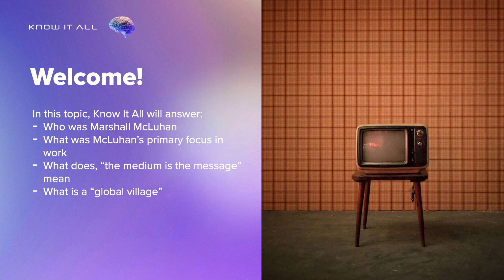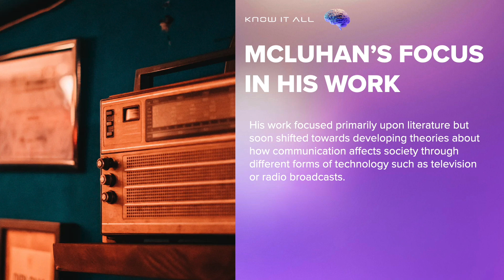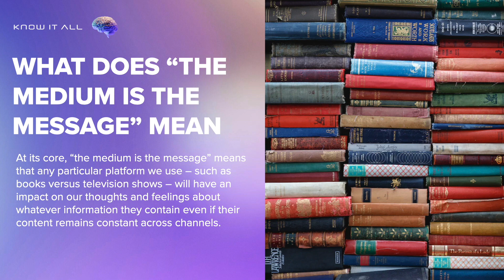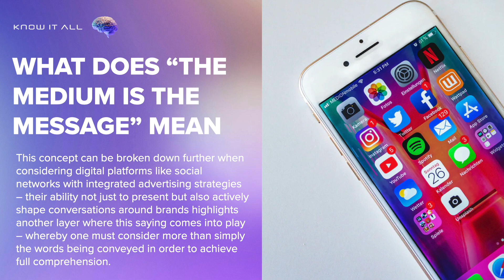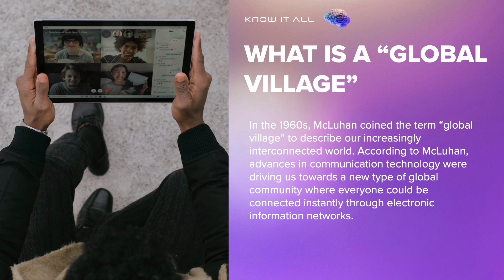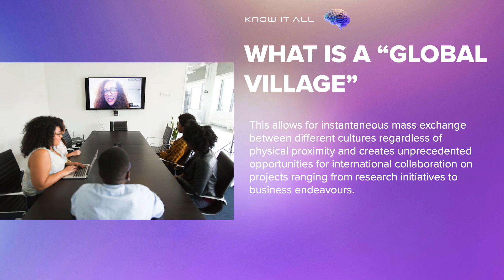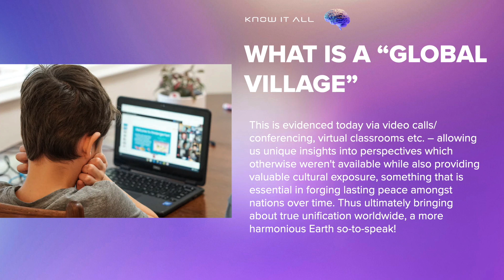Who is Marshall McLuhan?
Welcome to Know It All, a place to connect with researchers to answer all questions on health, science, technology, business, culture and more. This episode answers the question: Who is Marshall McLuhan?